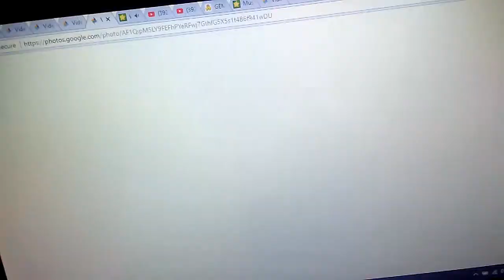October 13, 2017